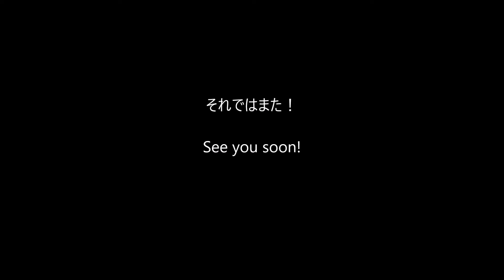HONDA Chaly - Strange noise from engine Part1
Hi, I'm Ukitsu, living in Vietnam.
There is a small strange noise coming from the engine of my HONDA Chaly.
I have been concerned about it for a while, so I will try to find the cause.
This time, I will check the cam chain tensioner.

0:00 Opening
0:11 Checking the strange noise from the engine
2:12 Power filter is noisy, so genuine air cleaner can be used
4:00 Engine noise, recheck
6:49 Check cam chain tensioner
12:54 Listening to engine sound again